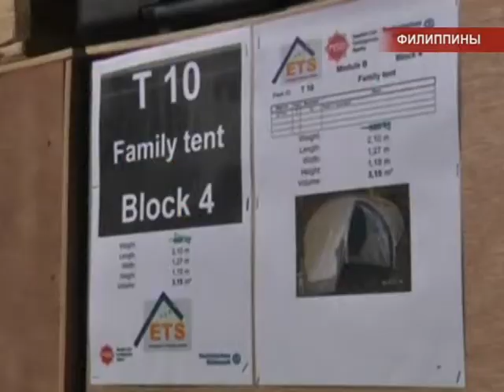Международные новости RTVi 15.00 GMT. 15 Ноября 2013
Сирийцев приглашают в Москву
Норвегия готова вывезти химоружие
Скандалы на саммите Содружества наций
Помощь Филиппинам
Китай: демографическая политика
Болгар и румын не пускают в Шенген
Регистрация в Сочи
Россия в Арктике